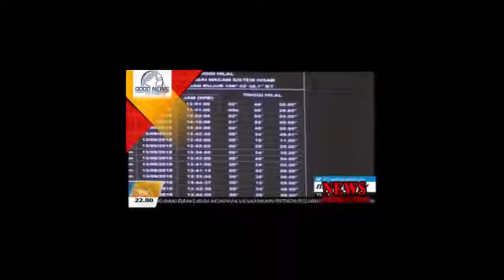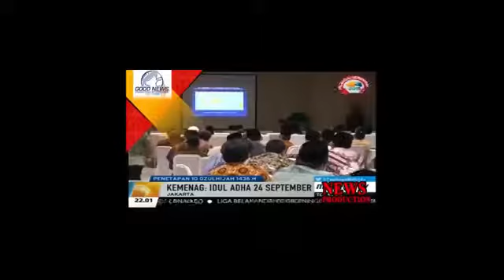Berita 15 September 2015 - VIDEO Unjuk Rasa Bidan PTT di Gambir hingga Bunga Sakura Hiasi Sumba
Ribuan bidan pegawai tidak tetap menggelar unjuk rasa di kawasan Patung Kuda, Gambir. Aksi ini dilakukan setelah belasan tahun mengabdi dengan gaji di bawah upah minimum regional (UMR).

Hingga, bunga sakura tidak hanya ada di Jepang. Di Kota Waingapu, Pulau Sumba, Nusa Tenggara Timur juga dihiasi pohon sakura.